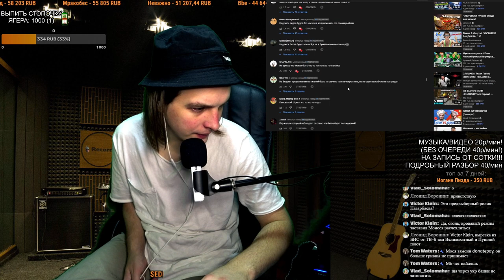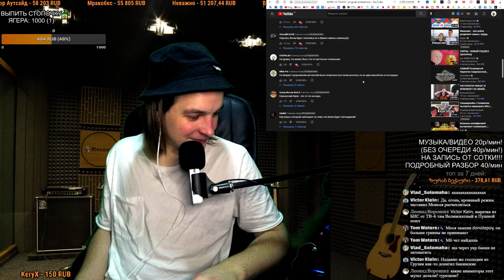СМОТРИМ: ШРЕК VS ТАНОС (original animation)